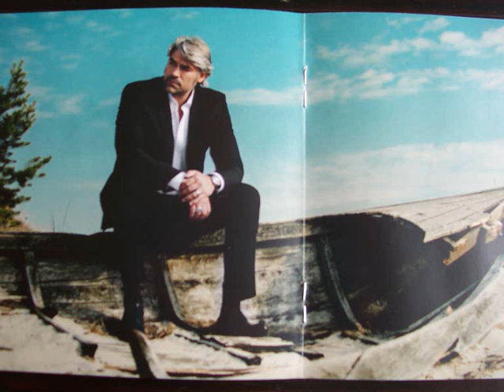Björn Landberg - Jetzt hör auf zu reden